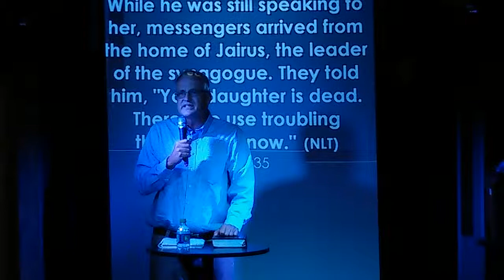2015-10-11 Faith 1of2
by Pastor Dale Walker